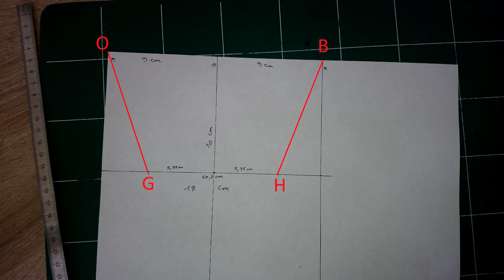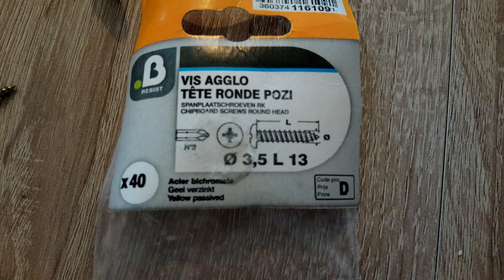Fabrication maison - Un ring light a moins de 10€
Tuto comment fabriquer un ring light pas chère. Et adapter la tête de camera dessus.

Rappel des produits:
la bande de led
Barre en bois de 28mm*28mm/2M40
Visses, équerres
Carton
Colle
Scotch
Aluminium
Papier cuisson